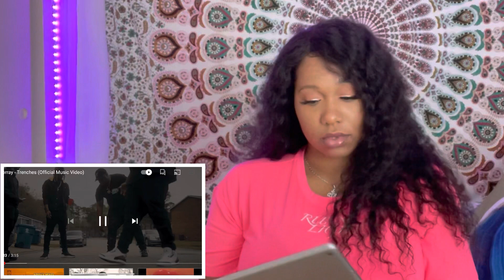Morray - Trenches (Official Video)🏚Reaction